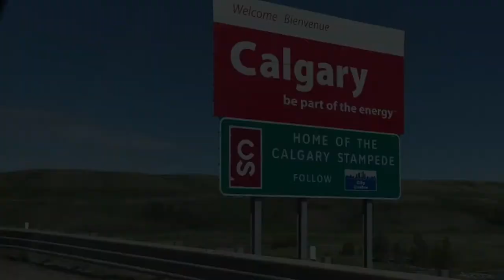Chapter 3, Episode 2 - Dr. Jyoti Gondek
Dr. Jyoti Gondek is currently Calgary's Ward 3 City Councillor, and is running to be the next Mayor of the City of Calgary.

In todays episode we talk with the Mayoral Candidate about her run for Calgary's Highest Office, What her priorities are for her first term, and where she sees Calgary going.

Interview recorded: May 8th, 2021

Cross Border Interviews is owned by Miranda, Brown & Associates Inc.